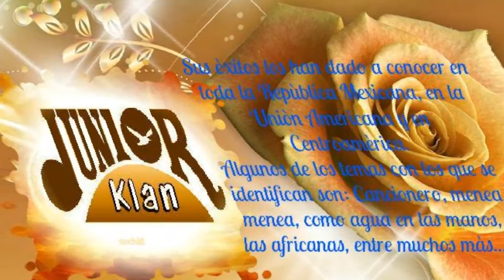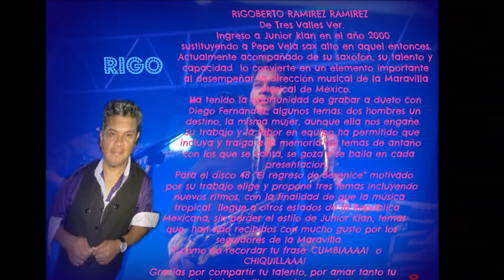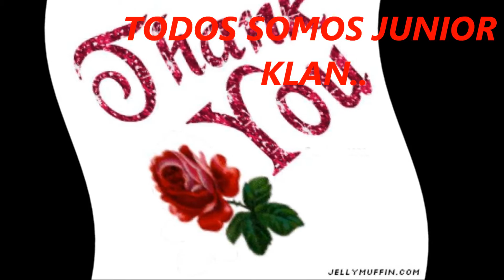VEN, VEN...(JUNIOR KLAN) POLLOVSKY PRODUCTION'S.....NEW YORK CITY..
ES UN EXITO DE JUNIOR KLAN HOY EN SU 41 ANIVERSARIO...ESPERO Y LES GUSTE EL VIDEO DE POLLOVSKY PRODUCTION'S. NYC...GRACIAS A XOCHITL..POR FACILITARME LAS FOTOS GRACIAS DE CORAZON Y RECUERDA QUE TODOS SOMOS JUNIOR KLAN,,,,SIEMPRE PA'LANTE..HASTA ACATLAN DE OSORIO PUEBLA MEXICO. SUELTALAAAAAA...